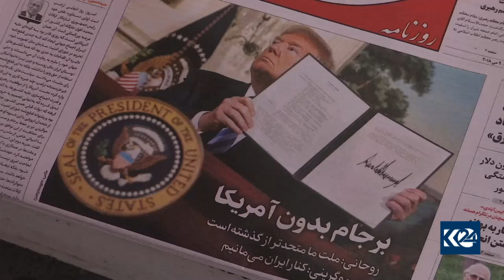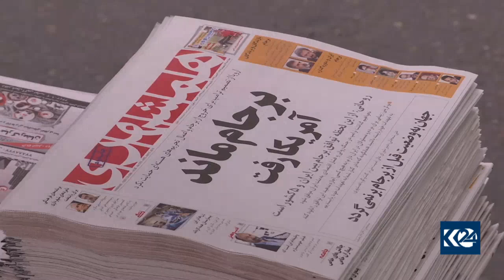ئێران: ئەگەر ھەیە ترەمپ داوای دانووستانمان لێ بكات